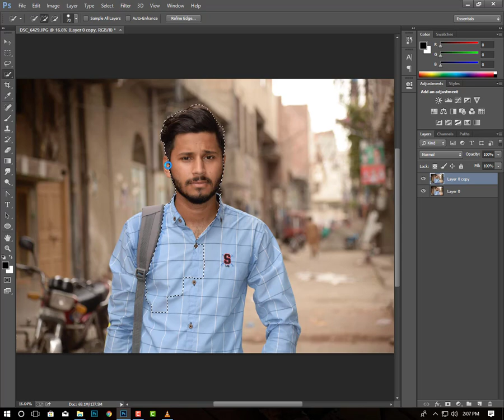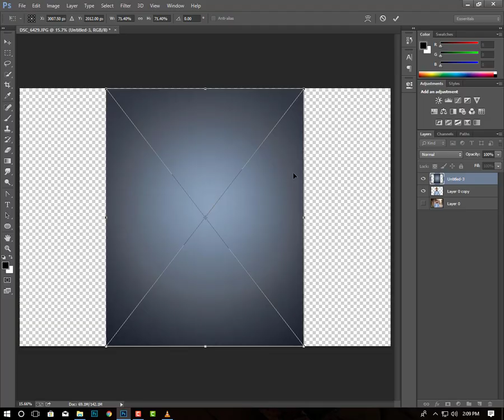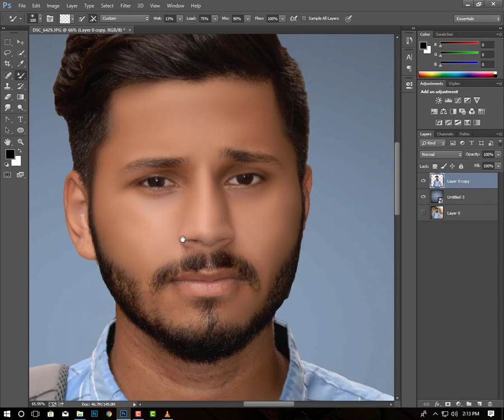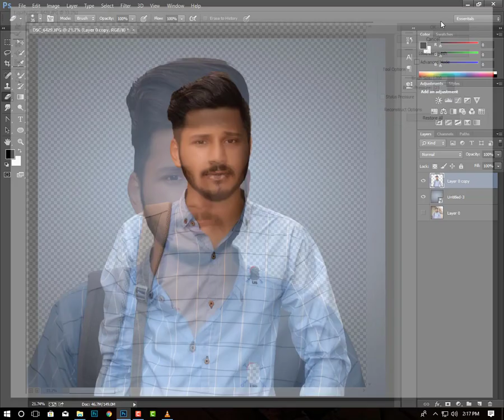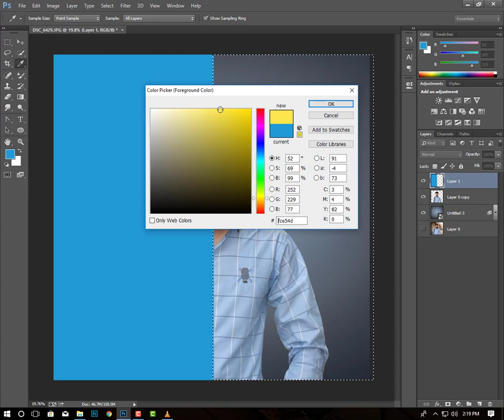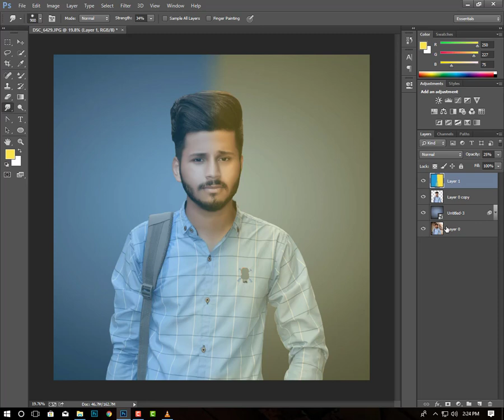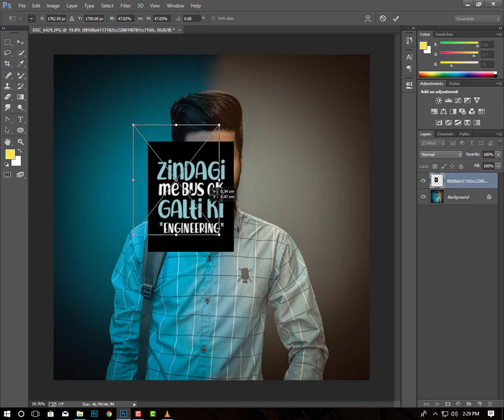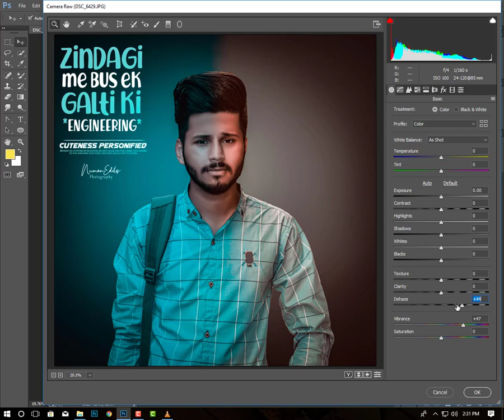How To Edit A Picture Like Brown & Blue Light Effect | Photoshop cc | 2019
How to edit a picture like gangster Photoshop Tutorial | 2019

About This Video:

Hello Friends.
In this video.I show you, How to edit a picture like Brown And Blue effect in studio mode Photoshop tutorial.
Very easy to make in this video to edit a pic.
I hope k ap ko meri video pasand i ho ge.

                             OR

Dosto ak or bat ap ny meri pichli video ko like kea ap ny view kea meri videos ko please baqi bhi videos ko asy he like kerty rhy or comment kr k zaroor bataya kary k ap ko kesi lagi or koi sawal ho to puch lea kery

yRPafuB06/view?usp=sharing

7bR_Ui2LXvjPcTAwYdJ_VK4/view?usp=sharing